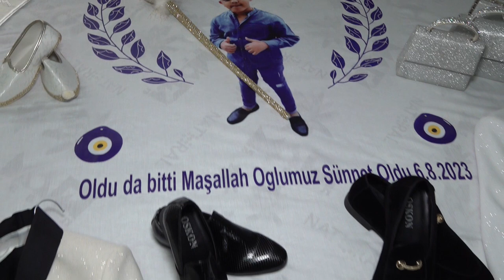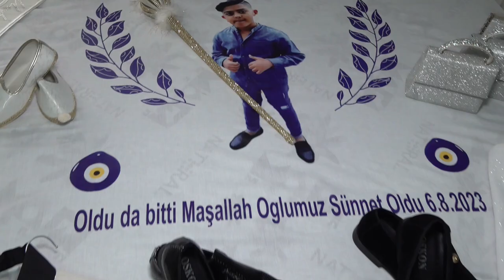SUNET DUGUNU '' SABAN '' dalgopol 2023